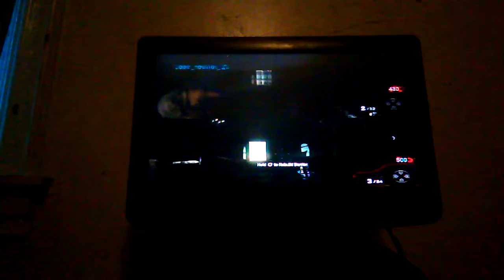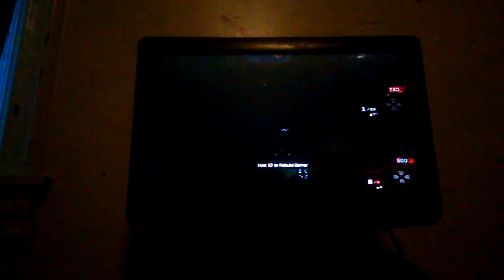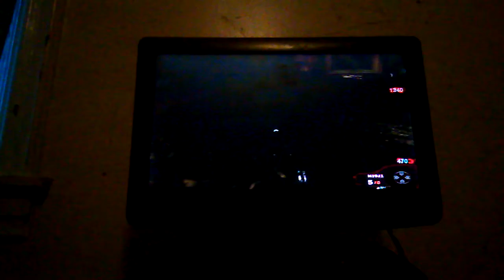Call of duty black ops